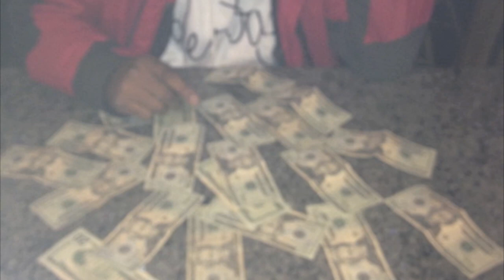Derty Chubb - For Base Kastro & Dough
DERT!